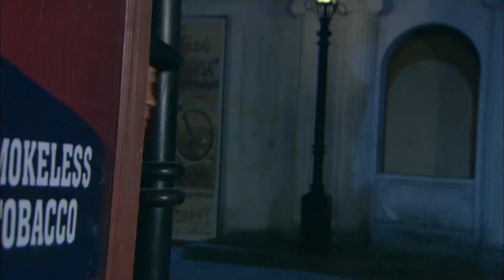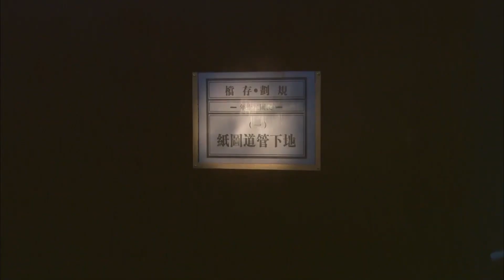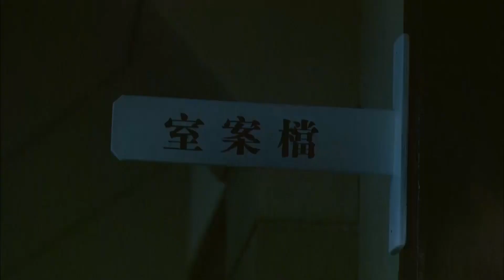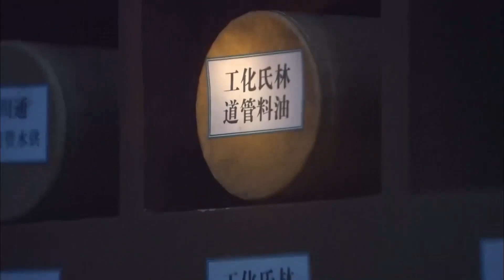小姑娘神打功夫厲害，擊殺敵人，一拳致命 🔥 功夫 | Kung Fu